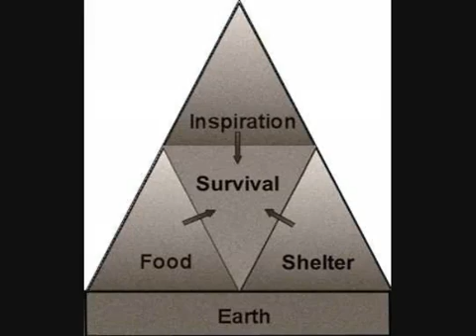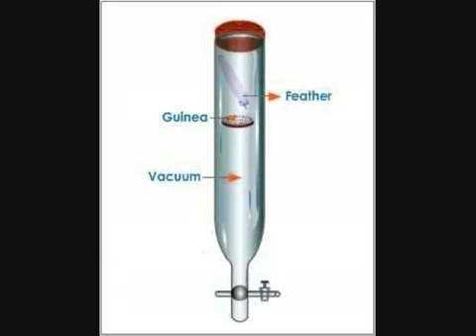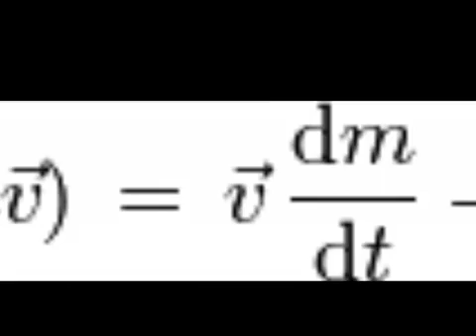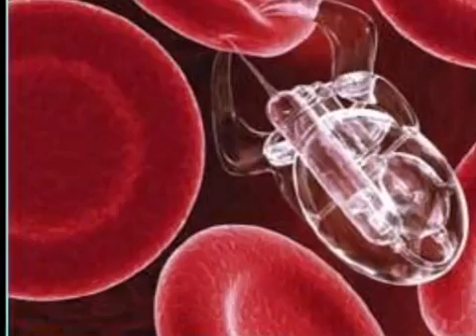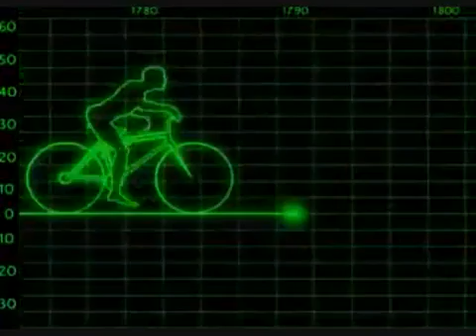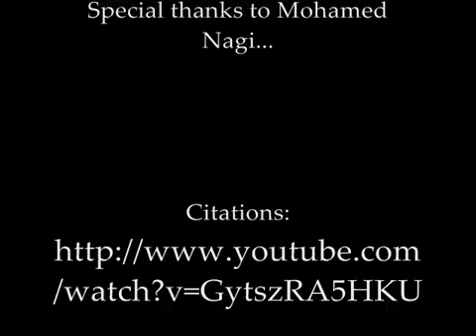The Future of Life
Project for The Future Festival, Genoa, Italy (2009) & Scientific Thinking Class, section 18 (Dr. Alaa Ibrahim), American University in Cairo By Mohamed Fayez & May Tarek